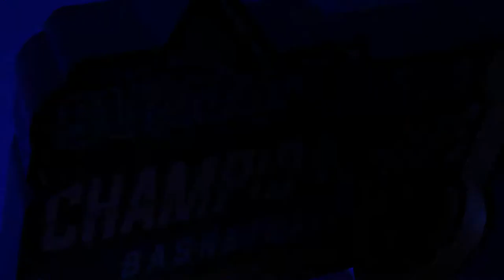2019 Summit League Men's Basketball Championships - South Dakota State vs. Western Illinois